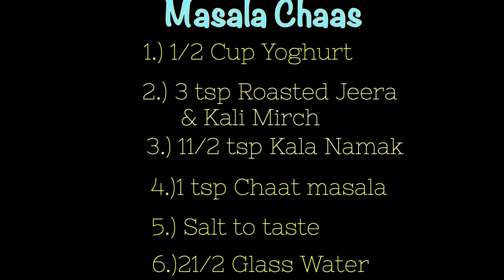3 तरह की मसाला छाछ | 3 Types Of Masala Chaas/Chaach Recipe| Buttermilk Recipe| Summer Drink Recipes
In this video I have prepared three types of masala chaas/butter milk recipe which is healthy as well & nutritious and Its a perfect summer drink which is easy to make and can be served along with food or as a refreshing drink..

1. Mint chaas
2. Summer cooler
3. Nutri Masala